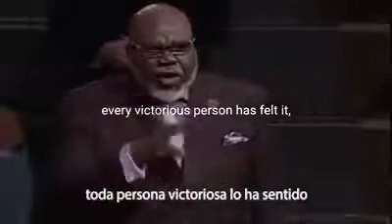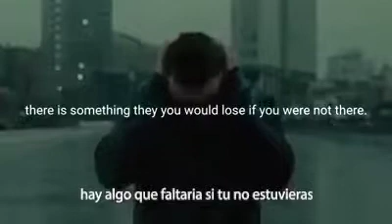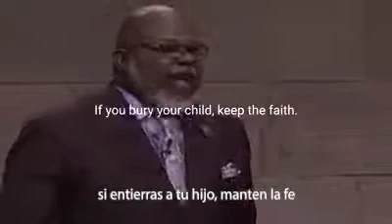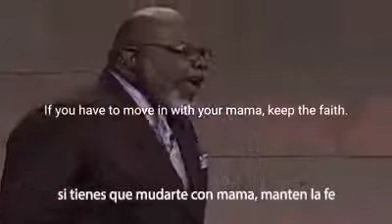Keep the Faith. Keep Going. Don't Stop. You are Special.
Glimpse of a powerful sermon by an American Pastor.

 Keep the Faith. Keep Going. Don't Stop. You are Special. You do make a difference. You are unique. God loves you.